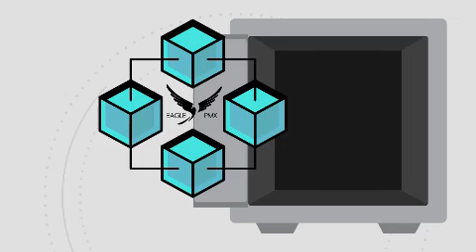Cyber attacks are becoming increasingly creative - Eagle PMX AG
In an era where cyber threats evolve with increasing speed and sophistication, ensuring robust digital security is crucial.
Our video introduces a revolutionary security solution leveraging blockchain technology, designed to protect against even the most creative cyberattacks. This user-friendly system provides top-tier encryption that safeguards data like never before—ensuring that even if data is compromised, it remains undecrypted by attackers.
Learn how our flexible, easy-to-install solution, independent of cloud services, can fortify your company's digital defenses.
Join us for a no-obligation consultation and secure your data today.